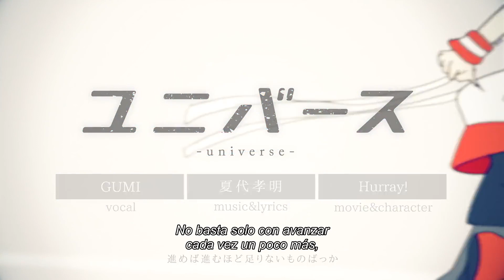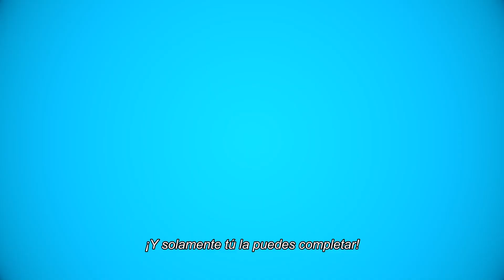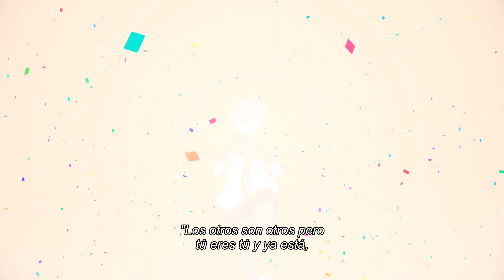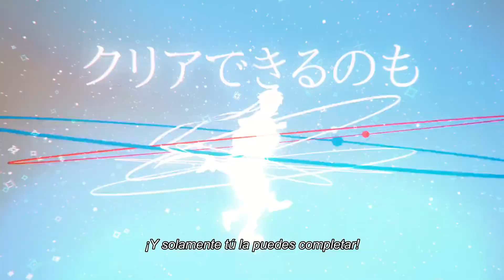(Natsuhiro Takaaki feat.GUMI) Universe (Sub español)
¡Ábreme!

Comentarios:
Esta es, tu única historia

■Vídeo: Hurray! (ぽぷりか/まごつき/おはじき)

Comentarios del traductor:
Hola chicos, chicas y gente sin género o multigénero, ¿qué tal andáis? Yo ando, pero me canso. En fin, ya anunciaré nuevas licencias cuando toque que cada vez somos más y ¡más interesantes!

Para comenzar he de decir que me he hecho un patreon para el canal, tras hablar con mucha gente y pedirle permiso para no vulnerar derechos de autor, los autores y productores vocaloid me han permitido a regañadientes hacerlo, e incluso alguno que otro quiere ofrecer cosas en mi patreon pero aún estamos en negociación.

Patreon es un servicio de donaciones, así que no es obligatorio donar para nada, aunque si he de decir que os lo agradeceria mucho  y que podáis donar o no,  yo seguiré trabajando en este canal.

PD: ¡Al fin algo de GUMI, por dios, la necesitaba urgentemente!

Por cierto, debo decir que ya está disponible la traducción de Stella Glow al español para nintendo DS en la que he colaborado como traductor, podréis encontrarla en el twitter oficial del proyecto: